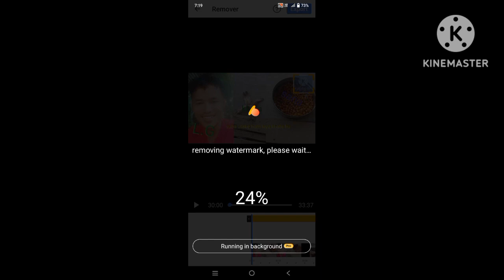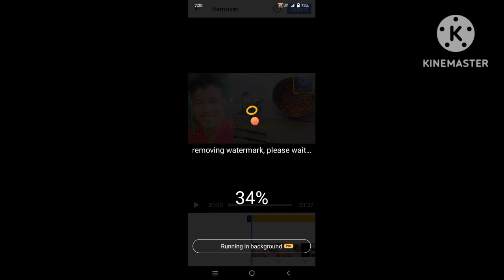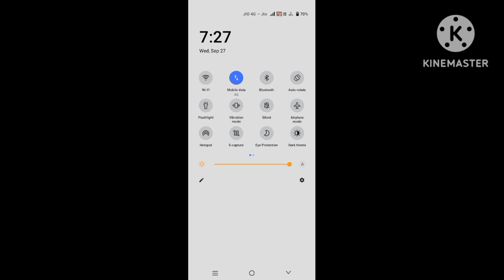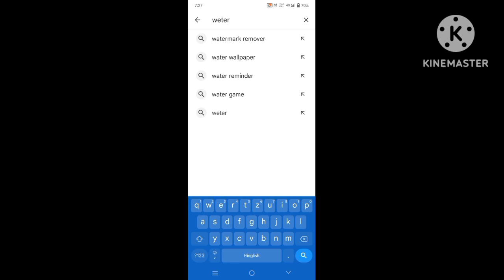Kinemaster ka option ko video wetermark app se kaise romove karata hai🔥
kinemaster video ko kaise video wetermark se remove karata hai
live prop dika diya
video wetermark ko playstore se milata hai
video wetermark se kaise video romove kar diya